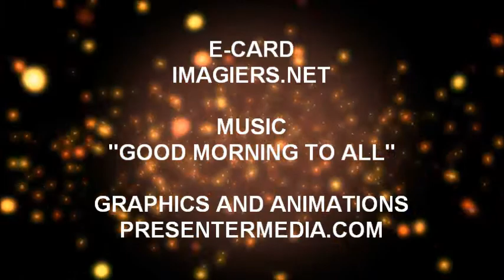JOYEUX ANNIVERSAIRE GABRIELLE !